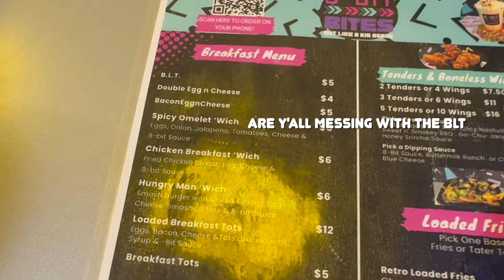She Invited Me To 8 Bit Bites (Let's go) | TikTok famous 8 Bit Bites | Chris O'Neal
"Catch the buzz as we answer the call to '8 Bit Bites'! Join the hype surrounding this TikTok sensation as we dive into a world of pixelated nostalgia and mouthwatering treats. Get ready to indulge in a culinary adventure like no other, with each bite promising a fusion of flavor and retro charm. Don't miss out on the trend that's taking social media by storm – let's go to '8 Bit Bites' and savor the magic!"